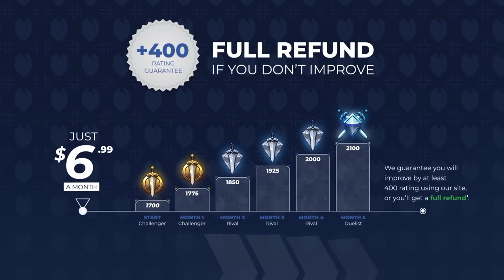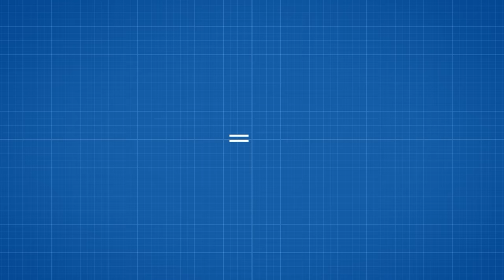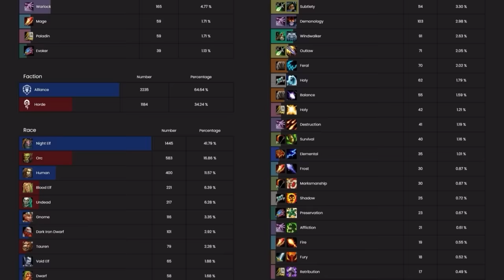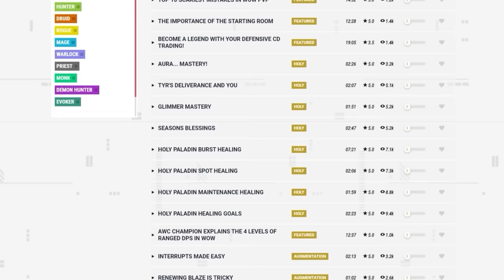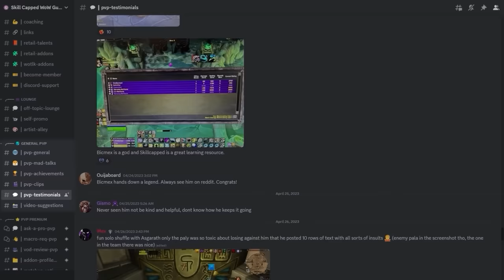5 PvP SKILLS you NEED to MASTER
0:00 - Late Kicking
2:21 - Shadowmeld
4:03 - Knock Tech
5:27 - Root Tech
7:15 - Aggro Trading

Concepts: dragonflight,world of warcraft,wow pvp,dragonflight pvp tier list,dragonflight tier list,dragonflight pvp,solo shuffle tier list,dragonflight solo shuffle tier list,dragonflight solo pvp tier list,patch,solo shuffle,wow dragonflight tier list,wow pvp changes,wow pvp tips,wow dragonflight,wow solo shuffle guide,solo shuffle guide,10.2,10.2 tier list,10.2 dps tier list,dragonflight 10.2 tier list,10.2 pvp tier list,wow 10.2 tier list,dragonflight pvp tier list,dragonflight tier list